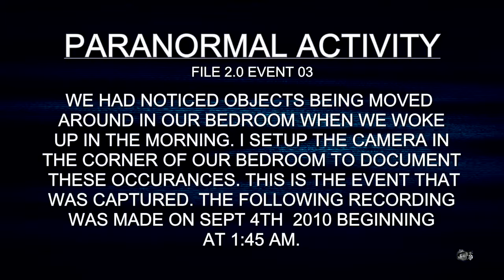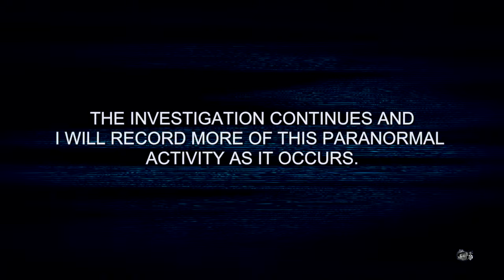The Haunting Tape 04 (ghost caught on video)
This video shows the paranormal activity that is occurring in my house. Several paranormal investigators contacted me and suggested I record the bedroom to see if any of the ghost activity could be recorded on tape. This is the first tape of that was recorded. You can see the ghost girl at the edge of the bed and it looks like the falling lamp passed through her! I will record more... The activity is beginning to escalate.